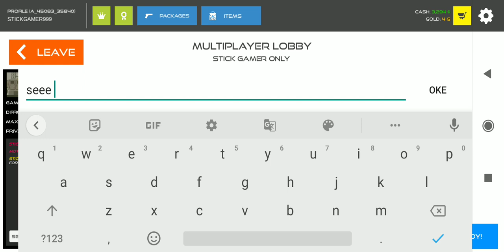Play With Him In Stick Warfare: Blood Strike Multiplayer